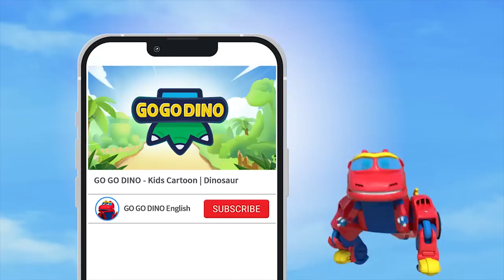gogodino | kidz cartoon | animation